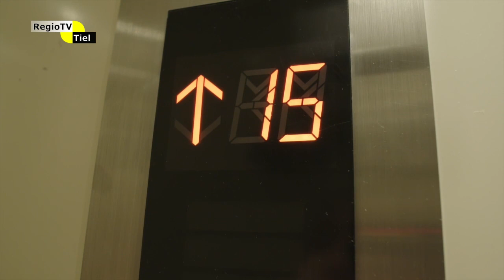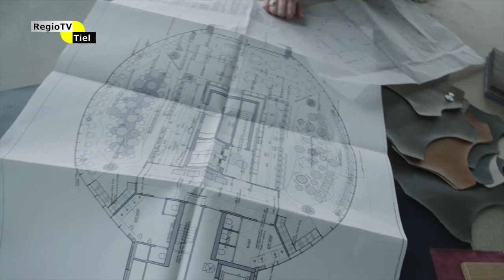Op de Hoogte (afl. 30) - Journaal van een horecafamilie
Volg de ontwikkelingen van Hotel Tiel op de voet.